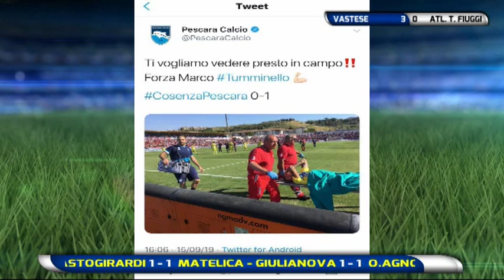L’Abruzzo del Pallone 3^ puntata del 15 settembre 2019